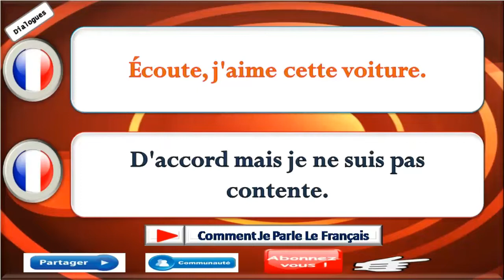Dialogue très facile en français 381